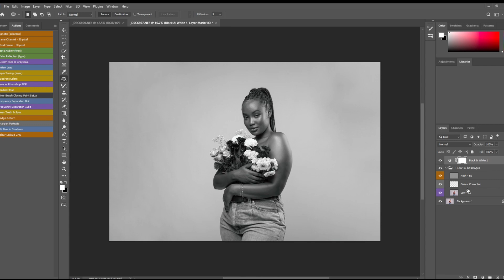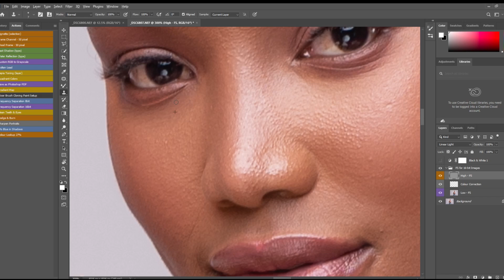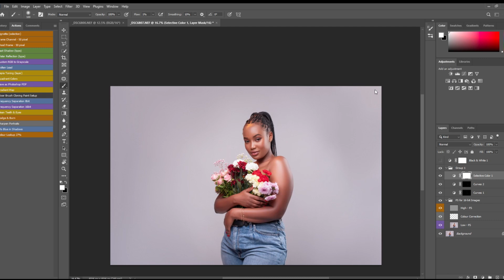High-End skin retouch in 1 minute on photoshop